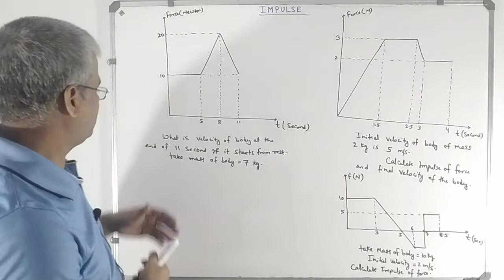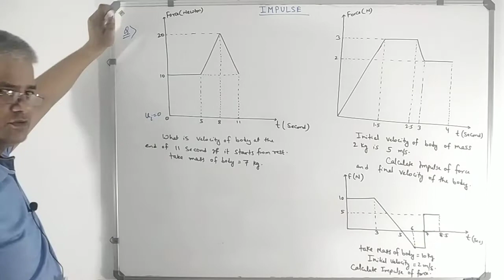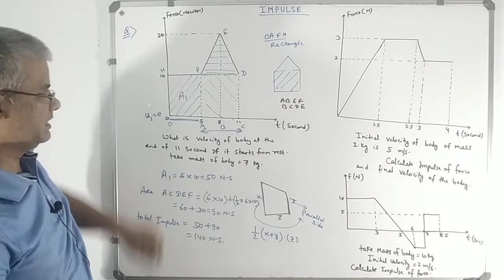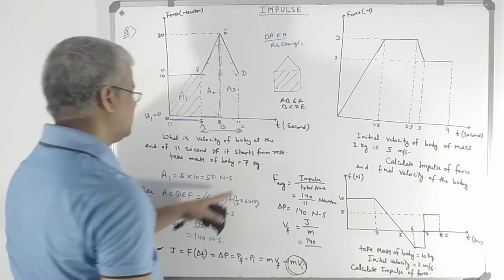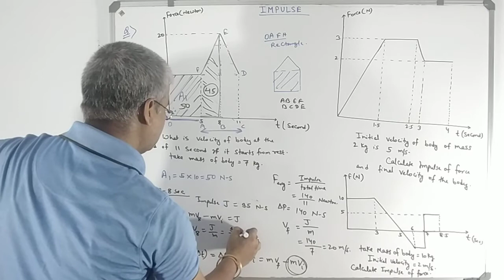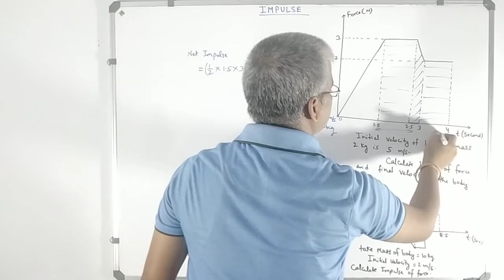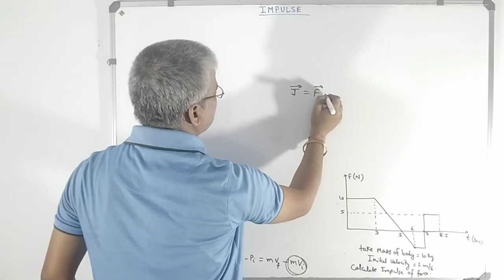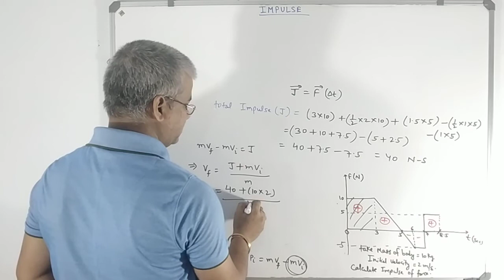Impulse ||Question based on Force-Time Graph ||Area Under Force-time Graph ||Class-11/NEET/JEE MAINS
Impulse || Question based on Force-Time Graph || Area Under Force time Graph and impulse calculation || Class-11/NEET/JEE MAINS